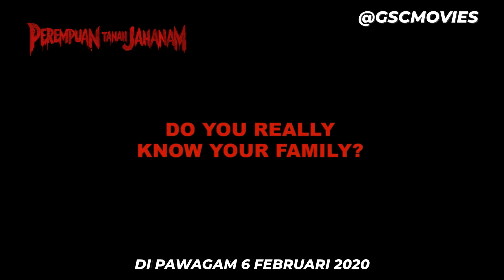PEREMPUAN TANAH JAHANAM "Official Trailer"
After surviving a murder attempt in the city, Maya, a down-on-her-luck young woman, learns that she may inherit a house in her ancestral village.

With her friend Dini, Maya returns to the village of her birth, unaware that the community has been trying to locate and kill her to remove the curse that has plagued the village for years. As she begins to discover the complicated reality about her past, Maya finds herself in a fight for her life.